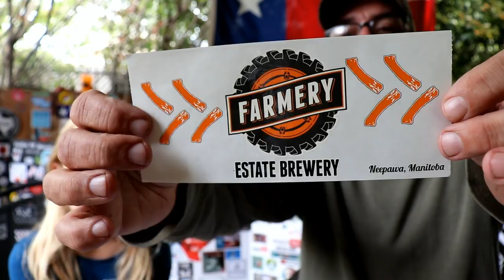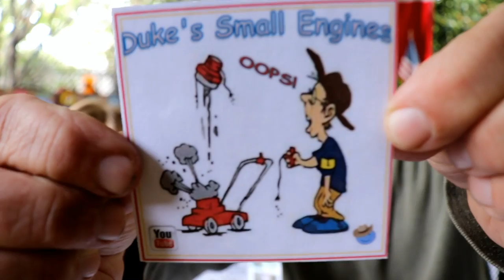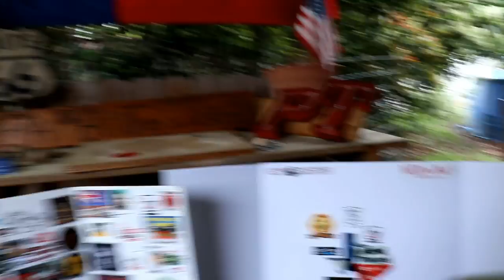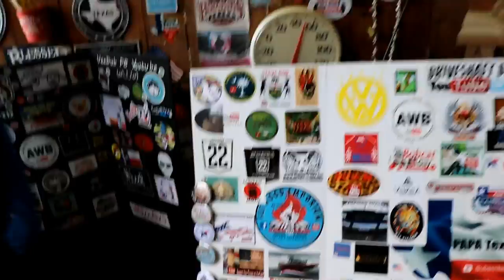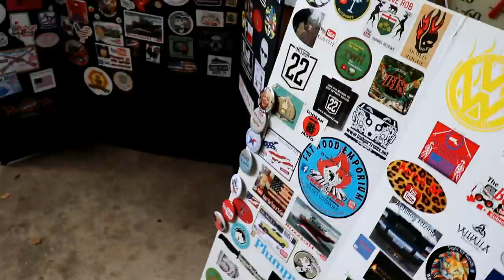PAPA Texas mail call #20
PAPA Texas wears a XL shirt!